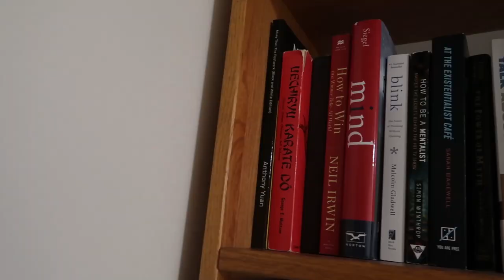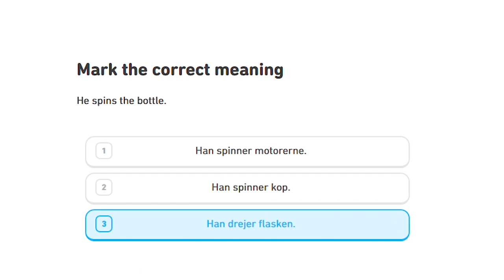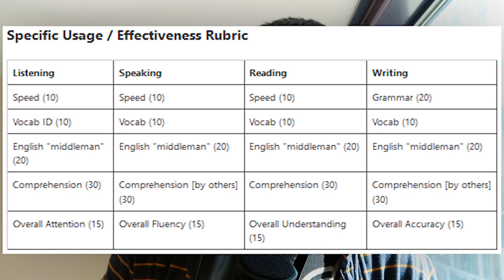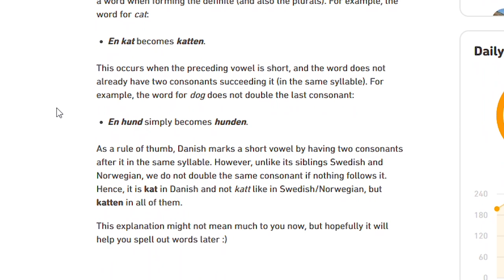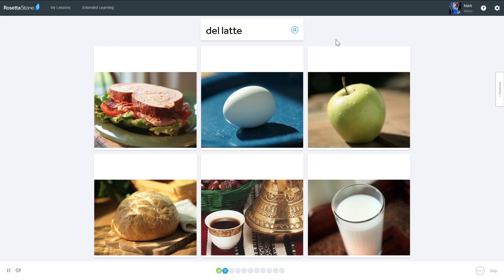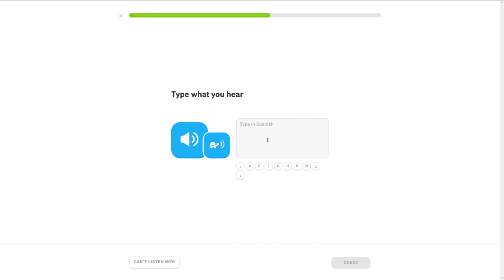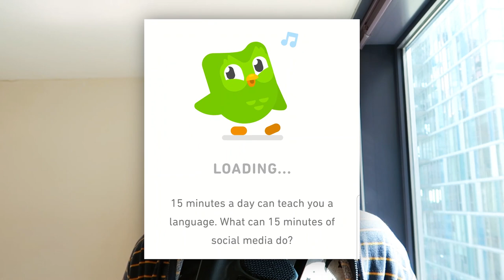An Introduction to Duolingo vs. Rosetta Stone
I've always been interested in learning languages, so here we go! I'm going to be digging deep into what makes these two platforms such behemoths in the language learning world.